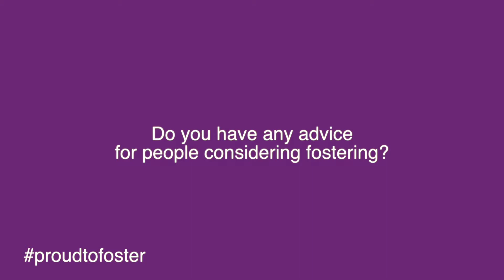Experiences of a foster carer - Will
Will talks about he got in fostering and his experience as a foster carer with Bridgend Foster Care.